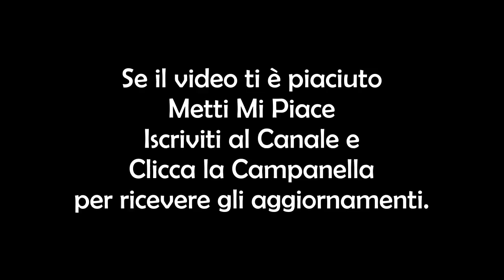[Vlog] Italiani alle Canarie - Puerto Del Carmen - Lanzarote!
Vogliamo farvi scoprire una piccola perla delle Isole Canarie. Puerto Del Carmen, la meta principale di Lanzarote, una delle isole più magiche delle Canarie. Scopriamo insieme alcuni scorci di questo magico paese, e curiosiamo anche nelle mega ville più nascoste.